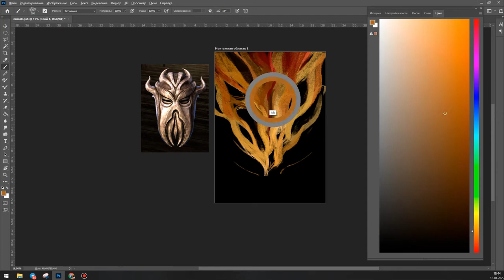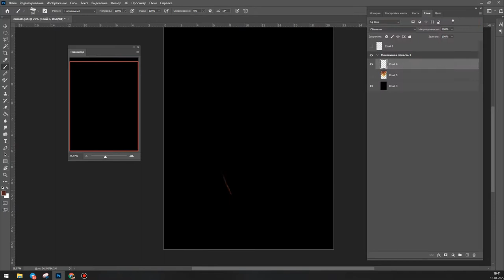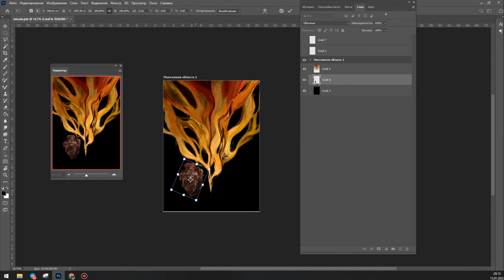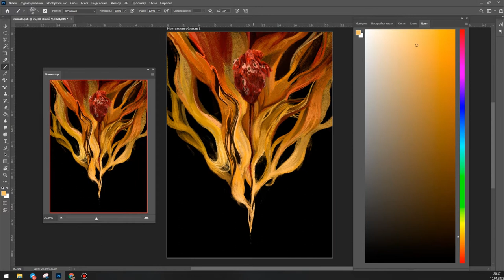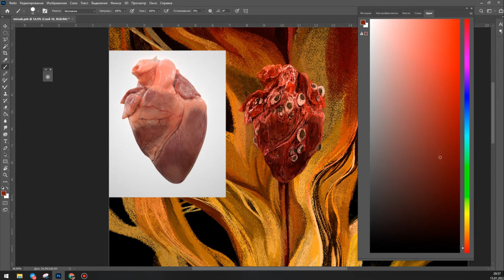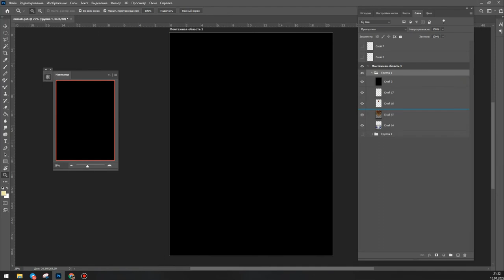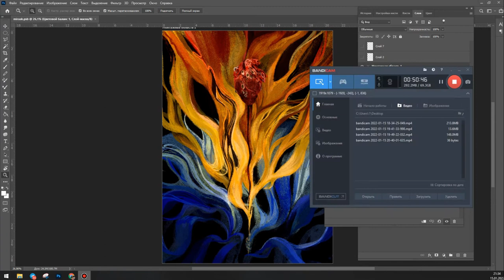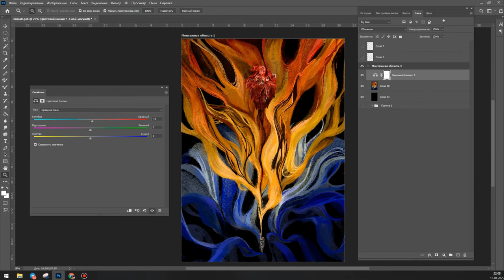mrk | speedpaint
♫ same song - orbe, haruka nakamura, gen tanabe, luca ♪ ♫